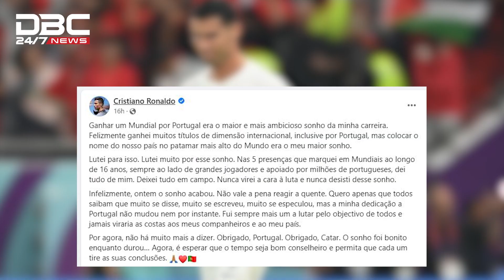পুর্তুগালকে রোনালদোর ধন্যবাদ!